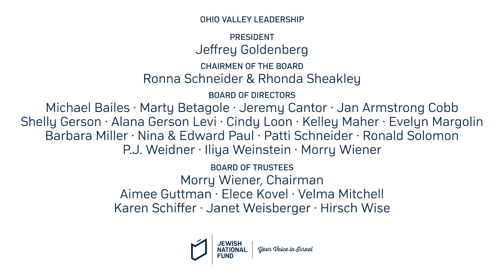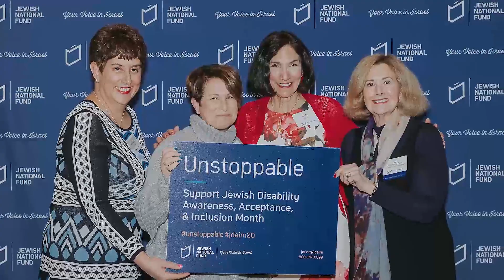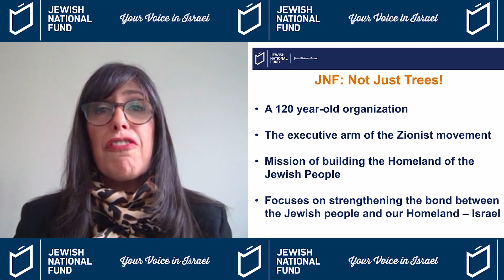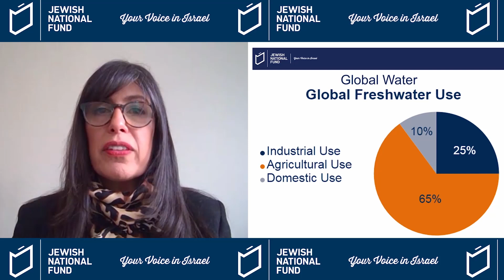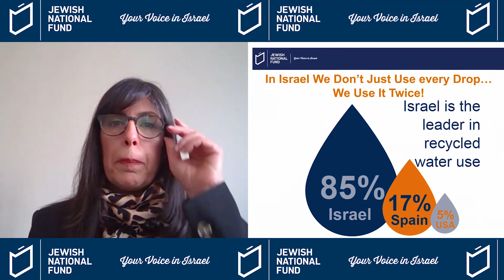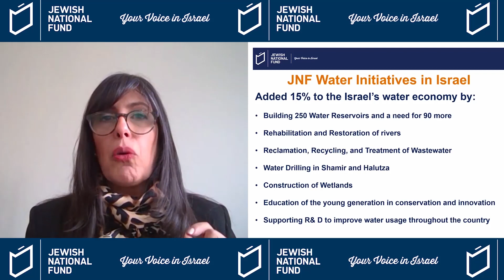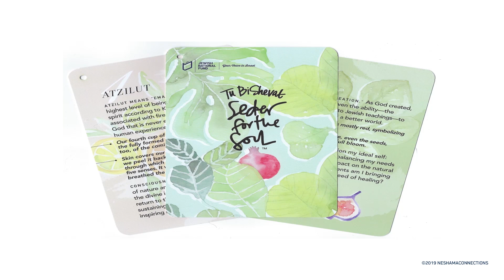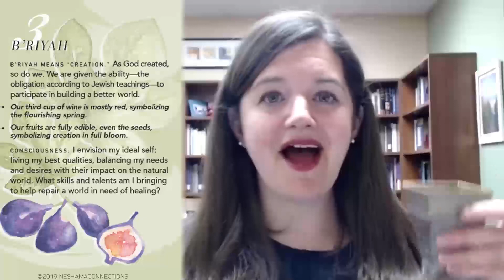Women for Israel Virtual Tu BiShvat Seder & Celebration Hosted by Ohio Valley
Enhance the way you celebrate Tu BiShvat with a virtual Seder hosted by Rabbi Karen Thomashow. Tune in with Jewish National Fund and women around the country online as we celebrated the world's first Earth Day as JNF's holiday, embodying our dedication to Israel's environment.